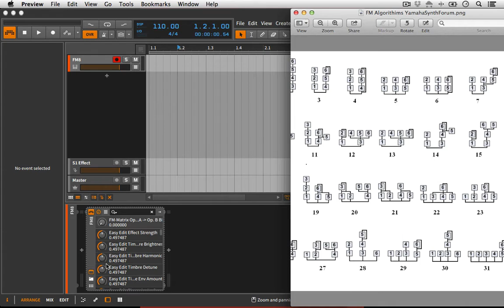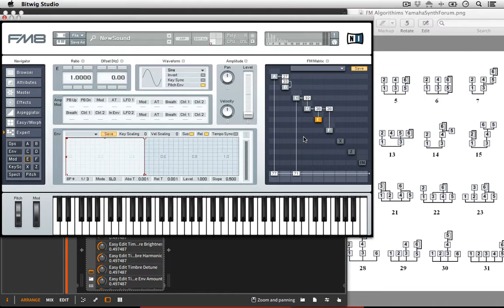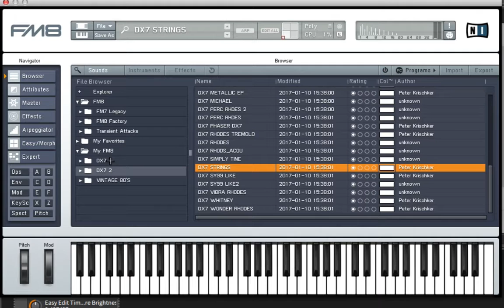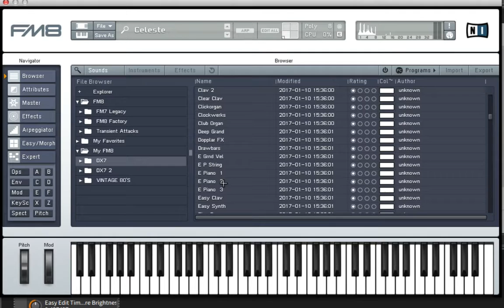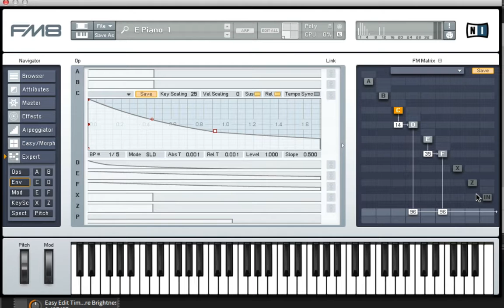DX-7 Algorthims in FM-8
to access the full course. Course content updated Weekly (5 Sections in total).

As we just saw in DEXED, the mod matrix algorithm you choose is chiefly responsible for determining the final sound in a DX-7 (FM) patch. For me, and a lot of people, just starting from scratch in a frequency modulation synth is very difficult. Luckily there is a great solution. You can search for the DX-7 mod matrix algorithm chart online and it will show you all the preset diagrams from the original DX-7. From there all you have to do is transcribe them into the FM-8. We’ll do a couple examples of this in the lesson. In a few cases it can be kind of confusing but even if you get it wrong it doesn't matter because this is just about getting yourself started.